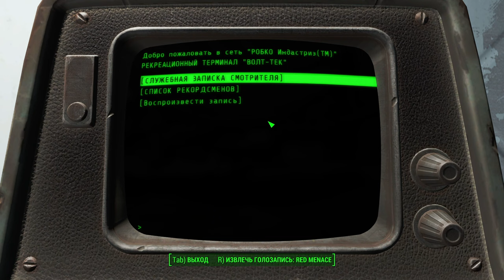Fallout 4 Out of Time - Walkthrough Part 2 GOTY Edition Like and Subscribe👍🏻